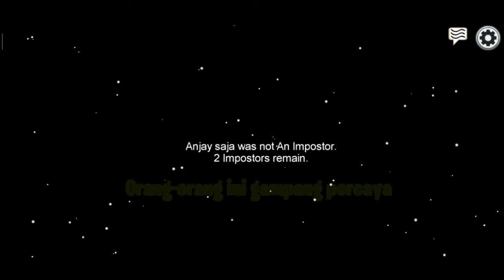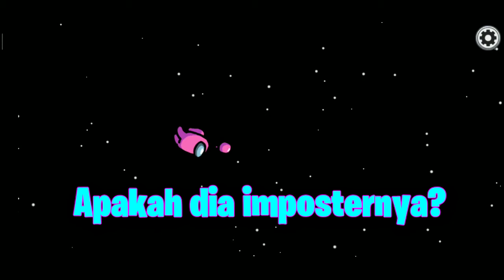DON'T TRUST ANYONE!!! TERLALU CEPAT MENYIMPULKAN!! - Among Us Indonesia #2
Sup guys, Gue Hendra ｡◕‿◕｡
Welcome to Among Us Indonesia

About Among Us :

Among Us is an online multiplayer party game developed and published by American game studio InnerSloth and released on June 15, 2018. The game has a group of players in a space-themed setting each take on one of two roles, most being Crewmates, and some being Impostors.